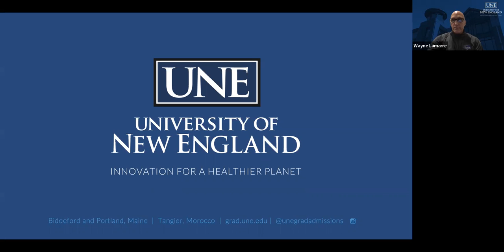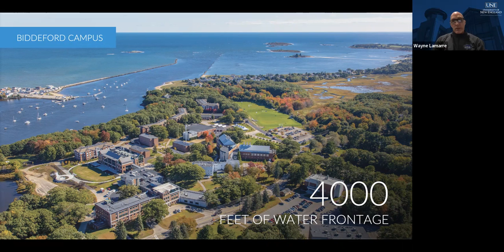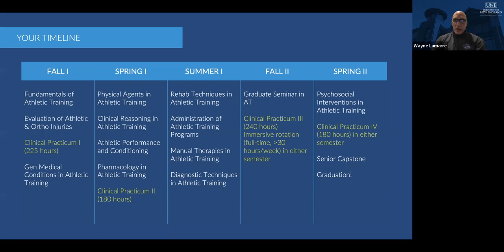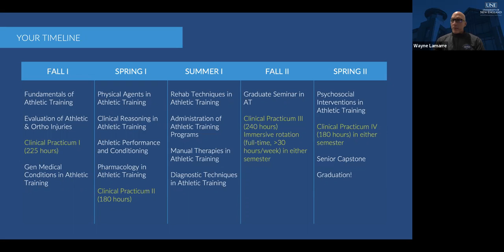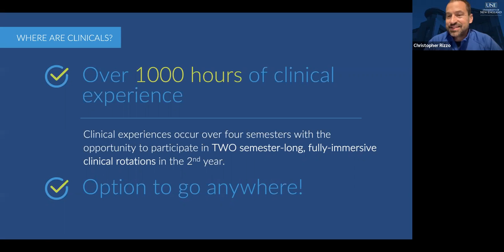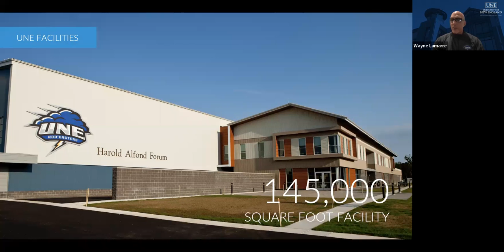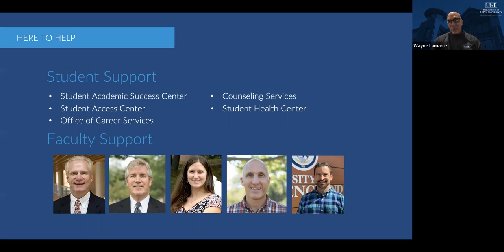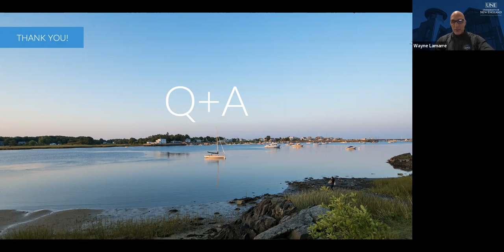UNE M.S.A.T. virtual Open House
Earn your M.S.A.T. on the coast of Maine with the University of New England — recognized as a top university by The Princeton Review, U.S. News & World Report, and others. The UNE AT master’s degree prepares you for a fascinating, successful career in athletic training. UNE grads go on to work with sports teams, in physician’s practices, and beyond.